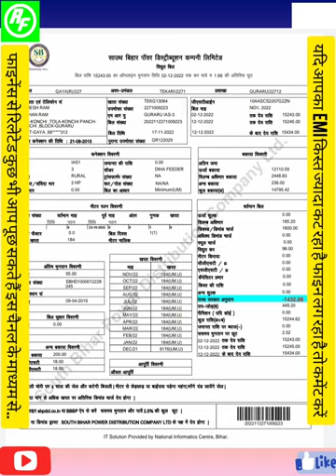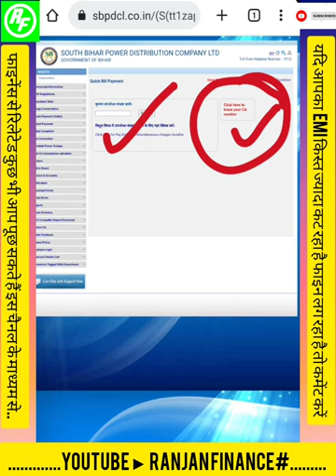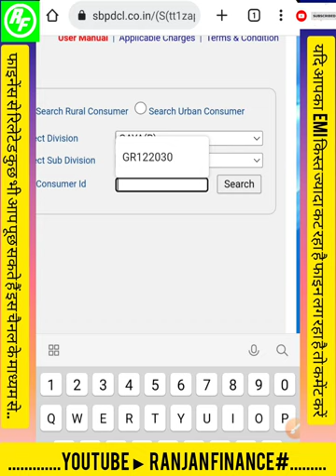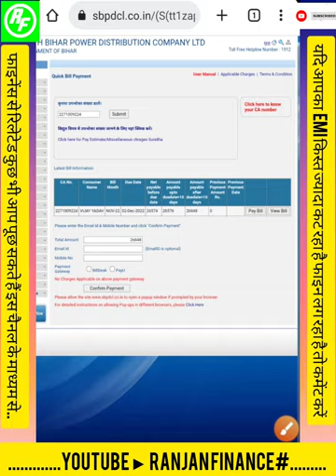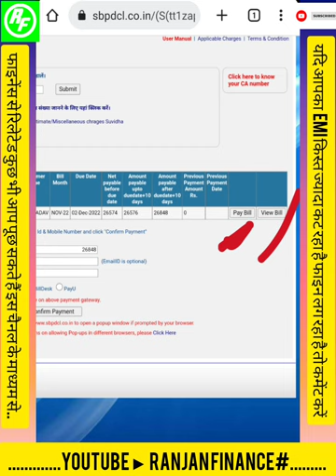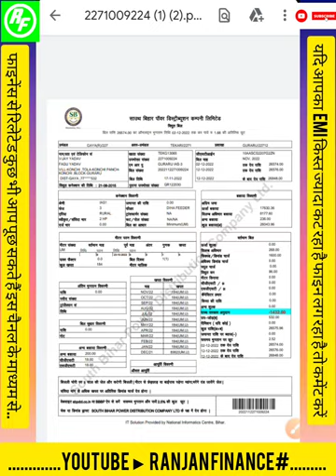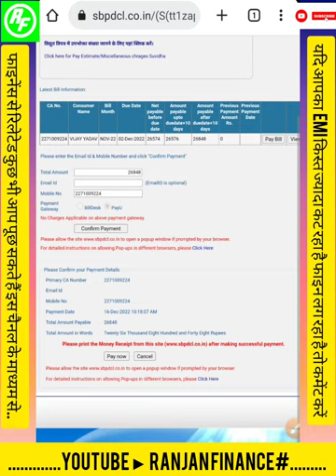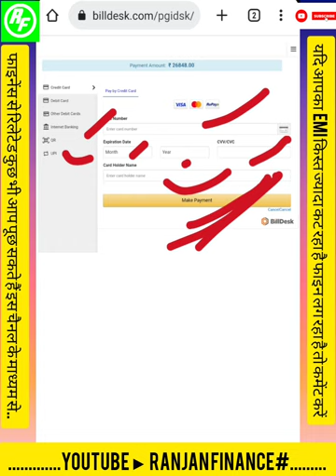South Bihar Power Distribution Pay Online Electric Bill consumer नंबर पता करे बिजली बिल चेक करें.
South Bihar Power Distribution Pay Online Electric Bill Elecrtic SBPD बिजली बिल चेक करें.
ऑनलाइन पेमेंट करें
बिहार पावर डिस्ट्रीब्यूशन इलेक्ट्रिक बिल पेमेंट करें
# कंजूमर नंबर पता करें
consumer number
CA Number